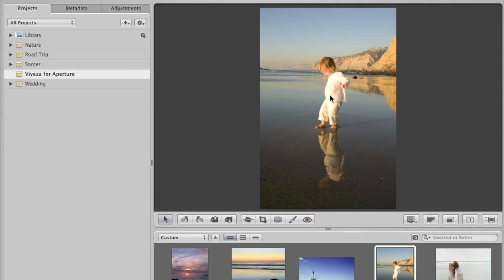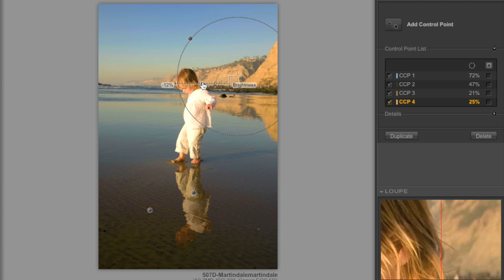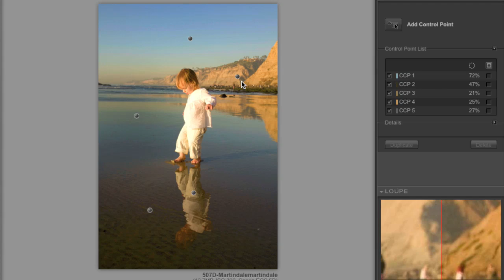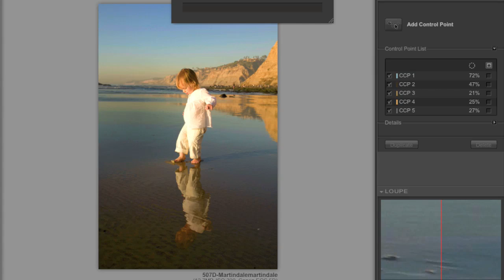Creating depth with Nik Viveza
Nik Software's Viveza plug in helps photographers tweak their images, getting incredible creative control over the lighting and color, thanks to the U Point technology developed by Nik. It's possible to quickly adjust brightness, contrast color and more with a few clicks.

This tutorial provides a look at techniques possible with Viveza to give your images a real feeling of depth